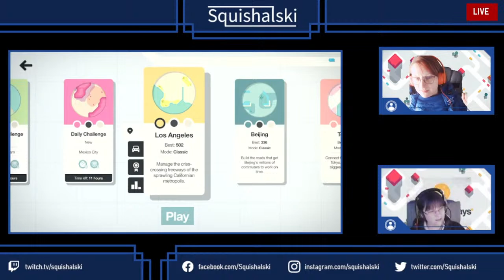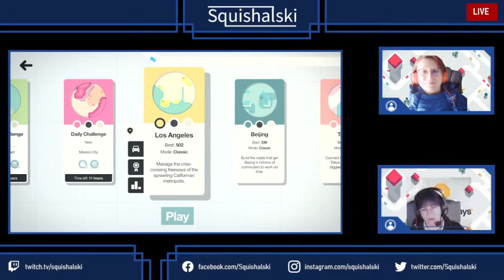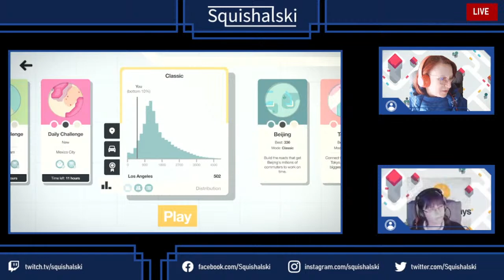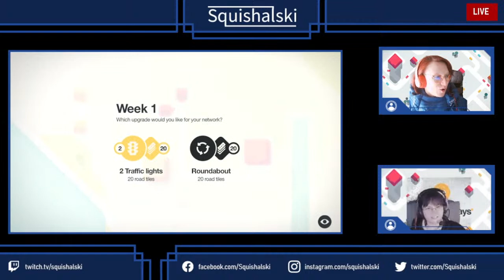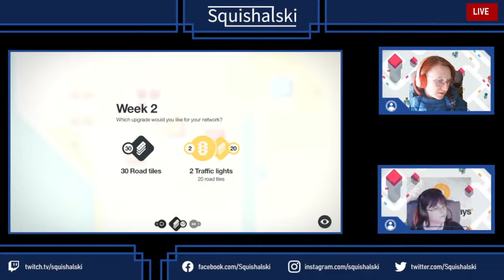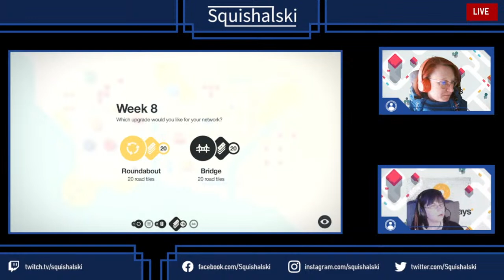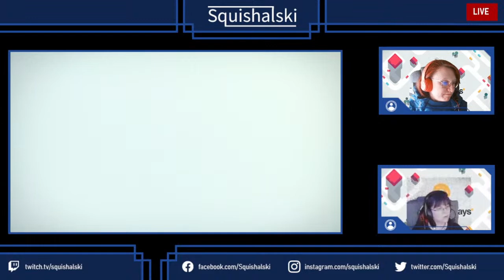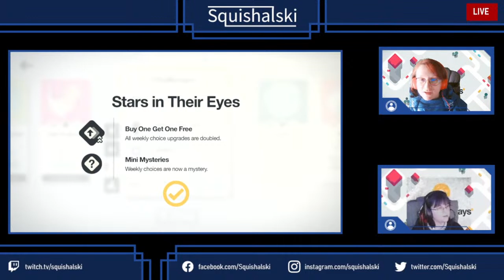Let's Build Motorways! Mini Motorways: 14/03/2023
Let's build motorways!